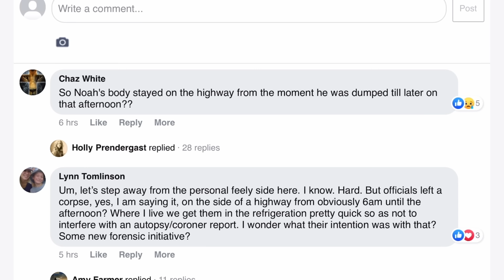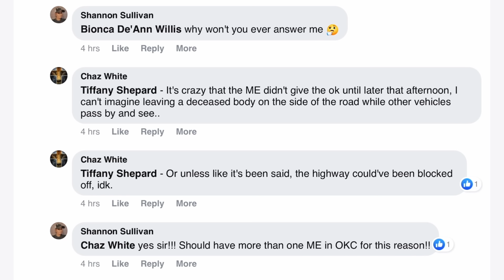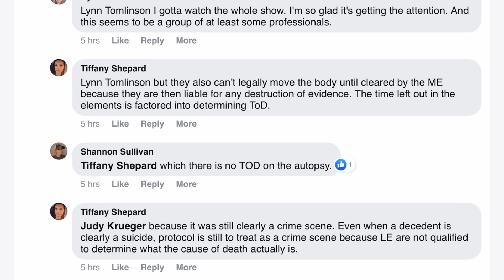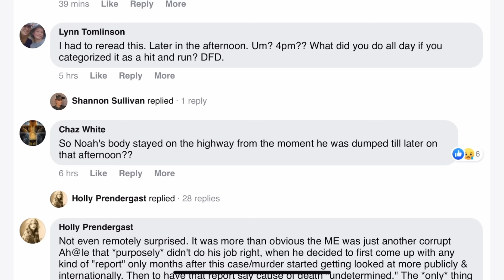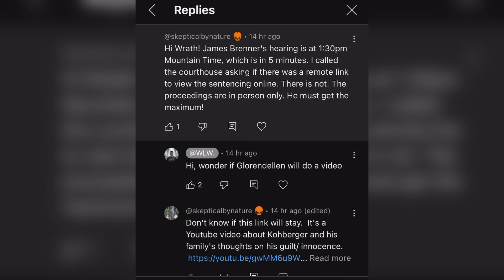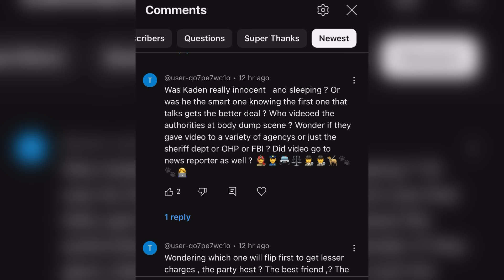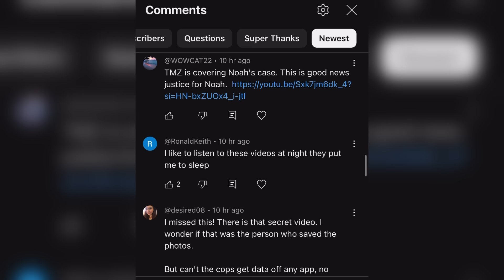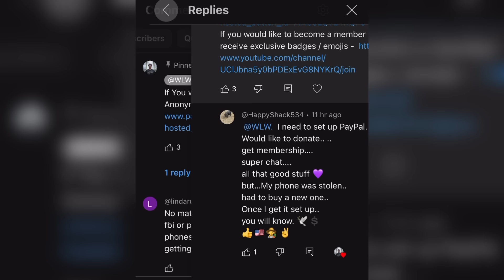Dailen Reveals How Long Noah's Body Was Left on the Highway For | Shocking News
The latest breaking news on the Noah Presgrove case